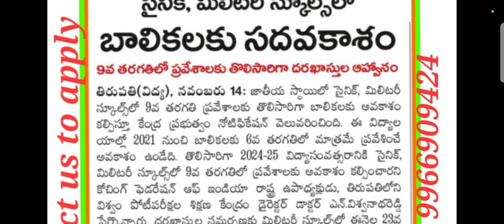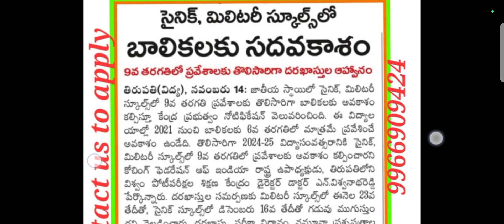సైనిక్ మిలటరీ స్కూల్స్ లలో బాలికలకు సదవకాశం 9వ తరగతిలో ప్రవేశాలకు నోటిఫికేషన్